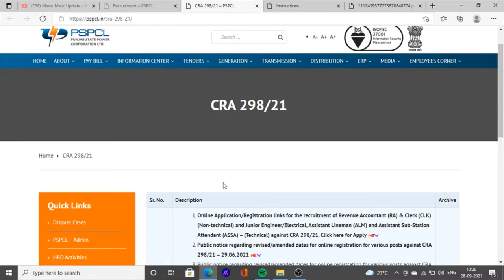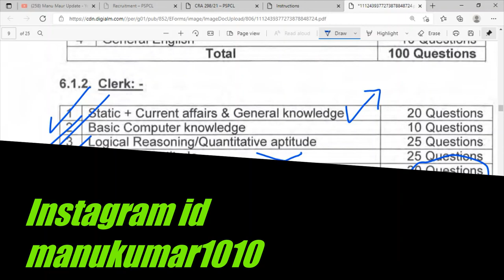Pspcl Clerk exam date exam Syllabus Exam Book Pspcl Clerk Classes in Punjabi 2021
Hello Friends This is a Informative Channel and This Video is Full Information About pspcl clerk online exam classes and pspcl clerk exam date announcement cleark exam syllabus books punjab bijli board exam books clareak exam syllabus online examination date of pspcl cleark exam 2021 and online classes for pspcl clerk exam datte 2021